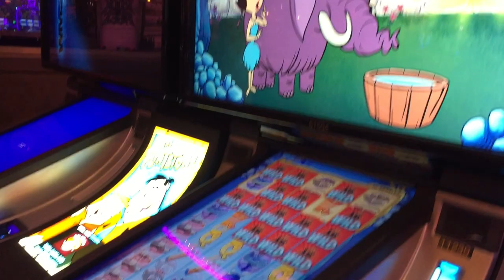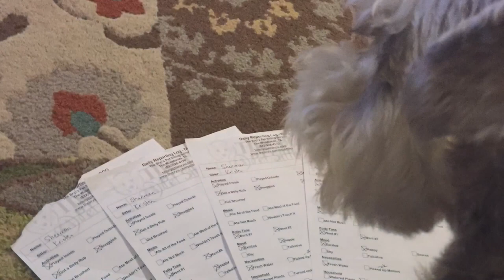TPT Conference 2015 Vlog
Here is a quick look at my week in Vegas for the Teachers Pay Teachers creator conference! This video was shot on my iPhone so yes, it is a hot mess! :) It was a great trip and I loved meeting so many teachers.